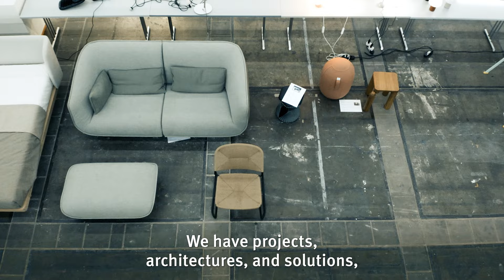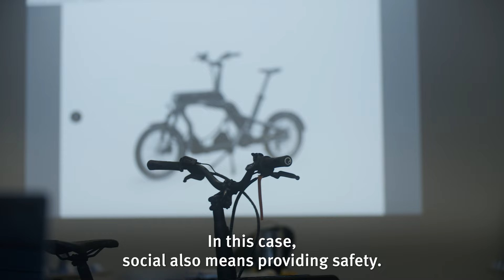German Design Award 2024 - Einreichungen zeigen aktuelle Entwicklungen auf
Nachhaltigkeit, Circular Economy, Circular Design, Inklusion, Diversität sind Entwicklungen, die sich auch im German Design Award in den Einreichungen aus aller Welt widerspiegeln. Das zeigt, dass Design das Potenzial hat, zu neuen Ideen zu inspirieren und Wandel anzuregen.

Im Video sprechen: Lutz Dietzold, CEO German Design Council; Oanh Nguyen Henriksen, Partner, Director of Business Development & Communications Dorte Mandrup; David Wojcik, Co-Founder Boxbote, Innoit & kroot; Moni Wolf, Design Director Microsoft’s EXP Studios; Daniela Bohlinger, Corporate strategy and Innovation management BMW Group und Martin Pauli, Director – Global Leader Circular Economy Services Arup.

Video: signaturefilms / Oliver Hardt